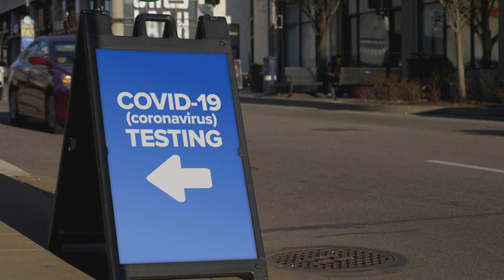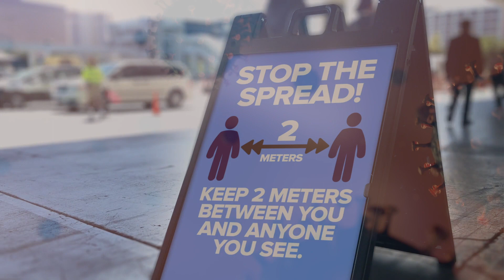Inaad iska baarto Covid 19 waa Muhiim